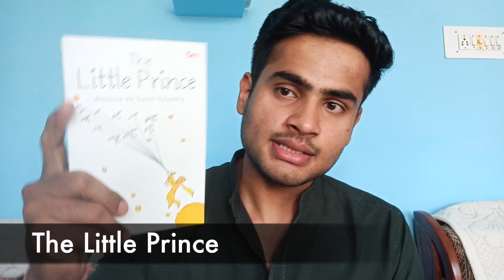Gift These Books To Your Friends & Family 🎁📚 | Best Books To Gift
Main Camera: (Redmi note 8 pro, rear camera) -: https:// amzn.to/3pW58qC
Laptop: Mac book air
Software use: Final cut pro